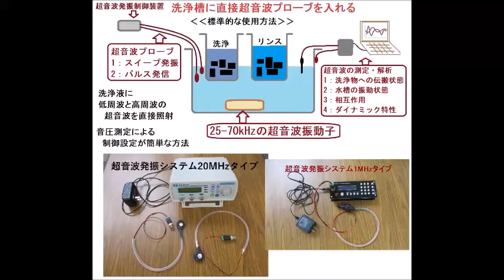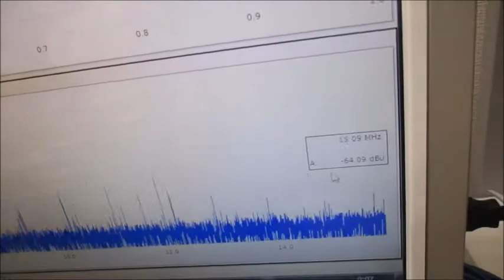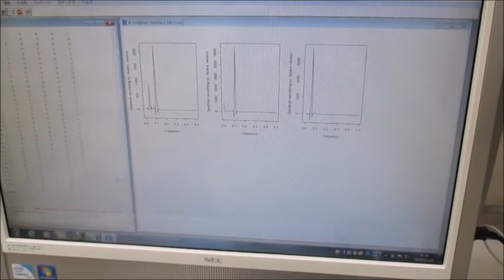超音波システム（音圧測定解析、発振制御）